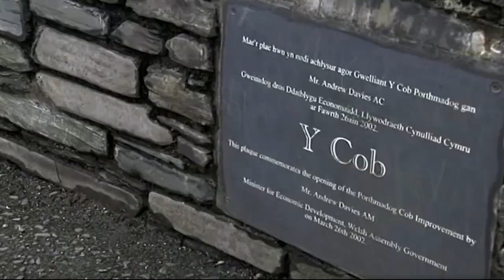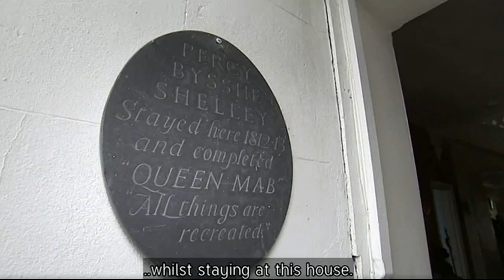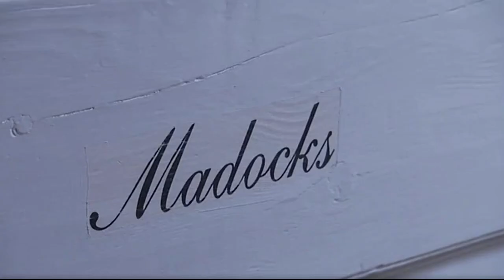THE DAY THE TV CAMERAS CAME TO THE PLAS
👉Join Howard & Mark being interviewed on NATIONAL TV as they discuss the history of the house, including Romantic poet Percy Bysshe Shelley and entrepreneur MP William Alexander Madocks ...📺🤩🎩🎬🎥📜📚

😍Celebrating our 8th Year Anniversary when Plas Tan-Yr-Allt Historic Country House & Estate B&B was featured on the Welsh S4C (Channel 4) television show Heno 2016.🤩🎬📺🎥

For further info on some of our famous former residents please